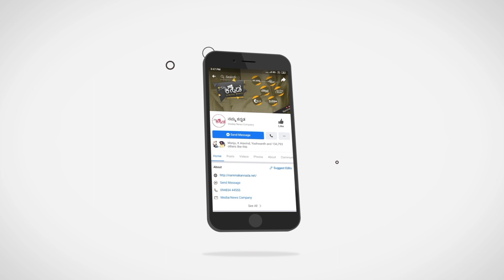ನನಗೆ ಜಾಸ್ತಿ ಸ್ಟಾರ್ ಮಕ್ಕಳ ಫ್ರೆಂಡ್ಸ್ ಇಲ್ಲ !